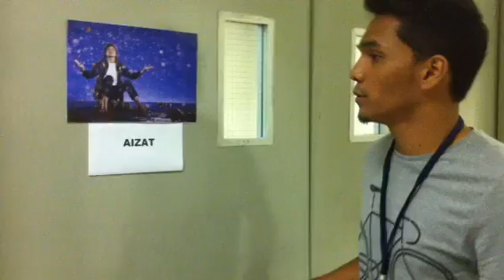Aizat Amdan - Sungai Lui (Behind The Scene AJL 26 #2)